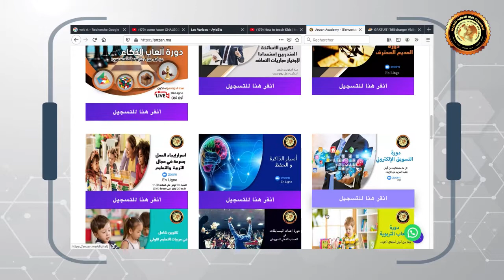باب التسجيل مفتوح في برنامج تكوين المربيات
سجلي الان في برنامج متكامل في مربیة التعلیم الاولي واحصل على 4 شهادات معتمدة
:هدیة التكوین
 اعتماد الحساب الذهني
برنامج متكامل للعمل في ریاض الاطفال
برنامج المونتیسوري
وبرامج أخرى مطلوبة في سوق الشغل
: للحجز و الاستعلام